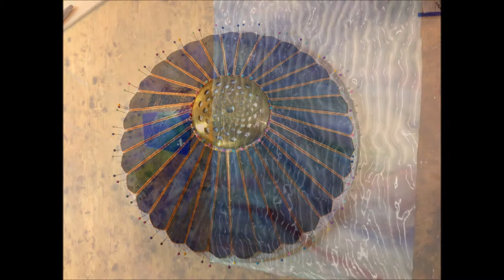Creation Of A Stained Glass Lamp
The steps needed to produce a stained glass lamp